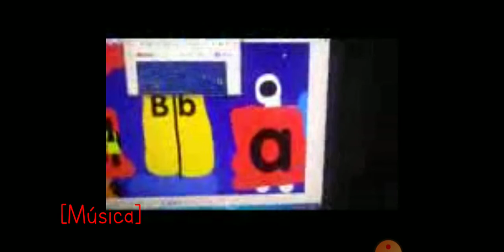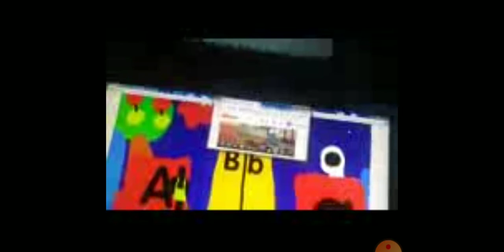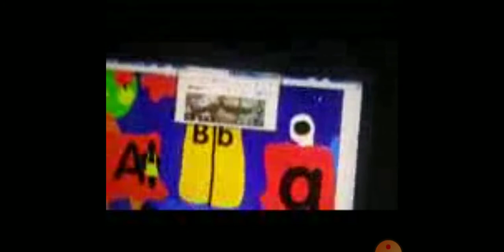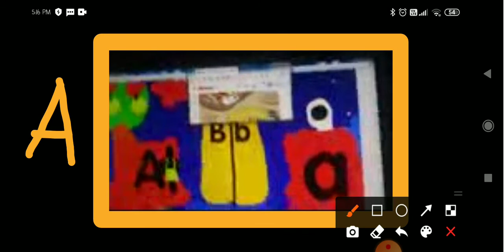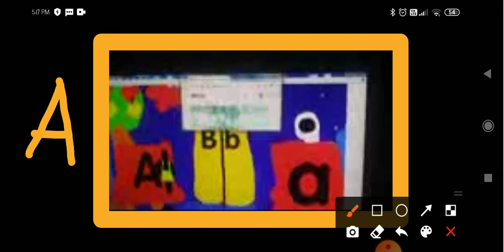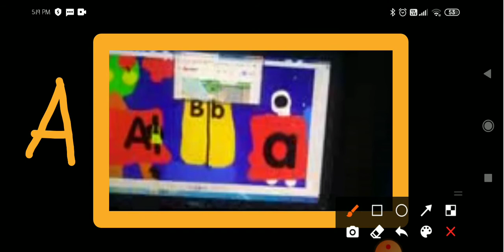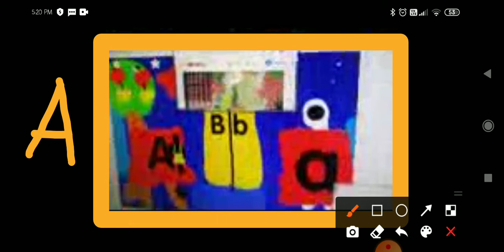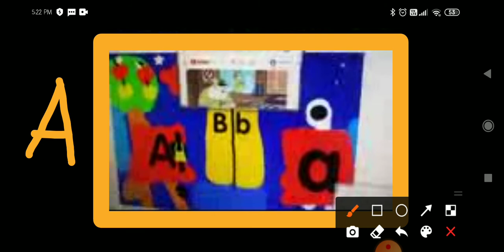The Alphabet Laptop Go To The Subway Letter A Part 2 In Hindi